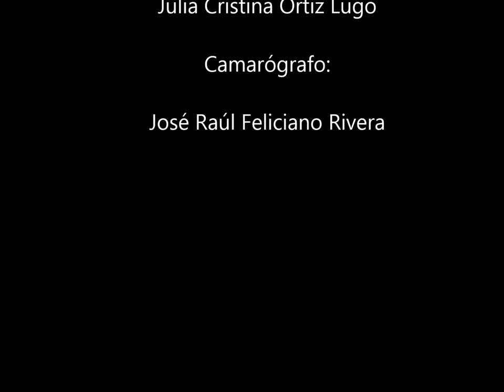Serie Folclorogía Puertorriqueña, Número 2: Elsa Escabí (Parte 1)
Conversatorio entre Elsa Escabí y Julia Cristina Ortiz Lugo para la Revista Miradero.

Camarógrafo: José Raúl Feliciano Rivera